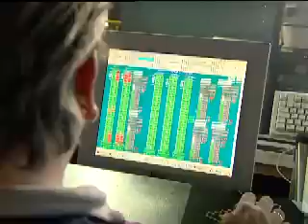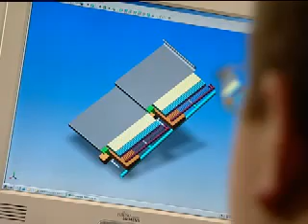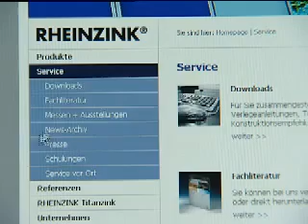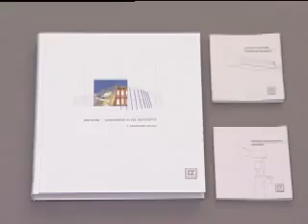Prezentacja firmy RHEINZINK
Szczegółowe informacje o produktach Rheinzink oraz innych materiałach budowlanych znajdą Państwo na stronie hurtowni budowlanej BUDINPOL Zapraszamy do kontaktu z naszymi handlowcami. Zapraszamy do zapoznania się z naszymi Playlistami